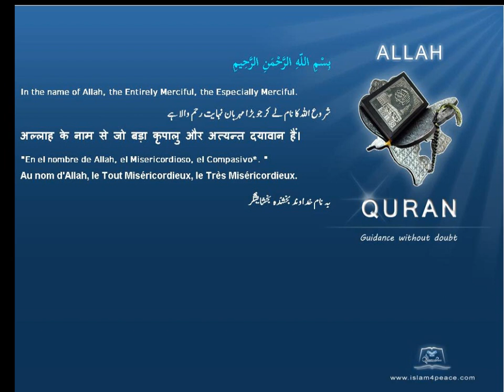Quran Indonesian Only 108 الكوثر Al Kawthar AbundanceMeccan Islam4Peace com